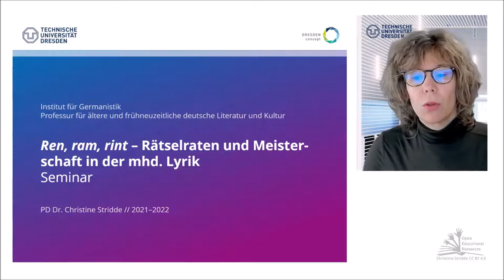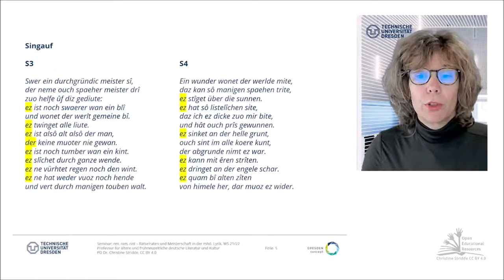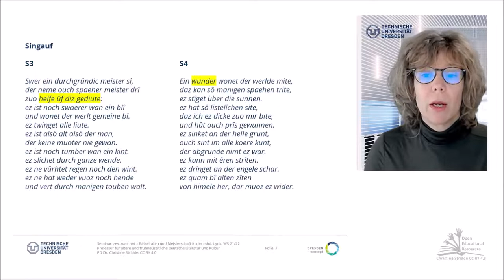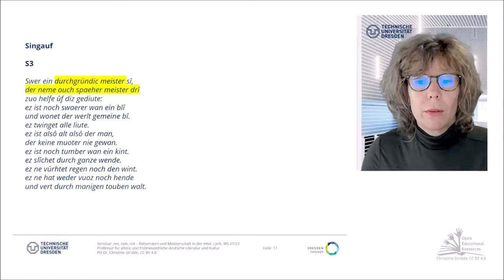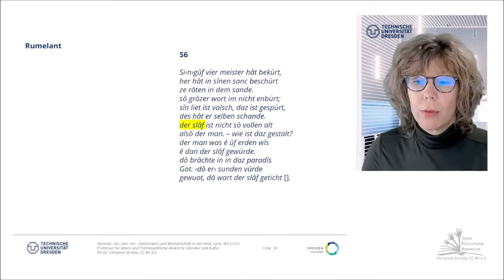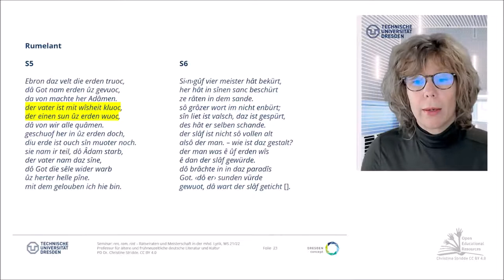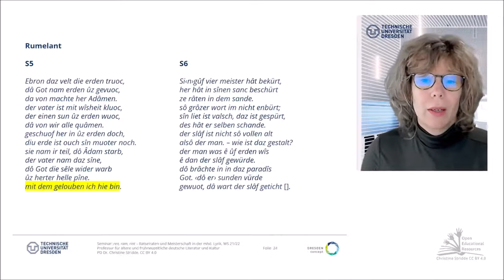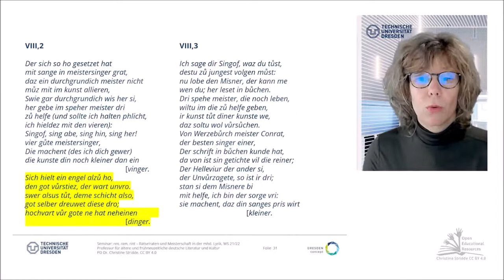10: Der Singûf-Rumelant-Sängerstreit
Seminar WS21/22 (TU-Dresden): "ren, ram, rint - Rätselraten und Meisterschaft in (und mit) der mittelhochdeutschen Lyrik"

Im heutigen Video geht es um den sogenannten Singauf-Rumelant-Sängerstreit, der sich scheinbar an zwei Rätseln und der damit verbundenen Herausforderung um das Konzept von Meisterschaft entzündet. Ich werde hier nicht noch einmal diskutieren, warum die Strophen S3 und S4 im Singauf-Ton als zusammengehörig betrachtet werden können – Freimut Löser hat dies in seinem Beitrag zum Rätsellösen noch einmal konzise dargelegt, wobei die einzelnen kohärenzstiftenden Elemente sicher eine nähere Betrachtung wert wären, ohne das Gesamturteil zu stürzen. Auch, daß die beiden Folgestrophen S5 und S6, obwohl im Singauf-Ton Rumelant zugeschrieben werden können, wie schon eine alte Hand in der Jenaer Liederhandschrift am Rand bemerkte, darf heute als Konsens gelten und braucht an dieser Stelle nicht noch einmal verifiziert werden. Von Singauf selbst stammen sie wohl jedenfalls aus inhaltlichen nicht; möglich wäre noch ein unbekannter weiterer Dichter. Daß die Strophen unter dem Namen Singauf überliefert sind, liegt an er Anlage der Jenaer Liederhandschrift, die nach Tönen ordnet. [...]

Literatur:

Löser, Freimut, Rätsel lösen. Zum Singûf-Rumelant Rätselstreit. In: Heinzle, Joachim / Johnson, L. Peter / Vollmann-Profe, Gisela (Hgg.), Wolfram-Studien XV. Berlin 1998, S. 245–275.

Rumelant-Singûf-Rätselstreit. In: Wachinger, Burghart, Sängerkrieg. Untersuchungen zur Spruchdichtung des 13. Jahrhunderts. München 1973 (Münchener Texte und
Untersuchungen 42), S. 170–177.